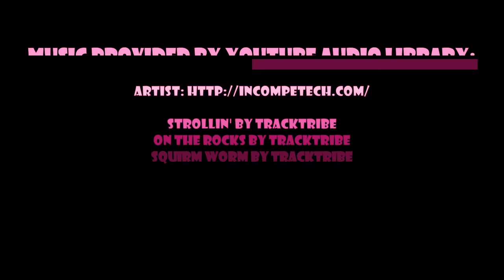Episode 619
Strollin' by TrackTribe
On the Rocks by TrackTribe
Squirm Worm by TrackTribe